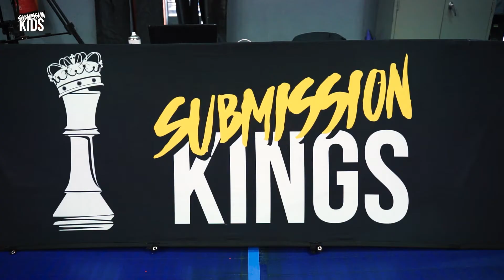Submission Kids - Johannesburg 28 November 2021